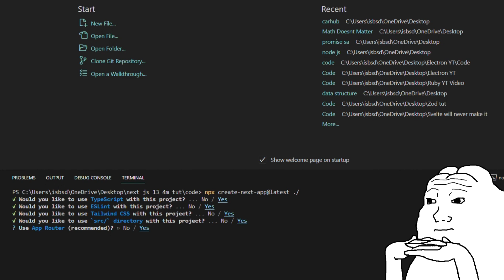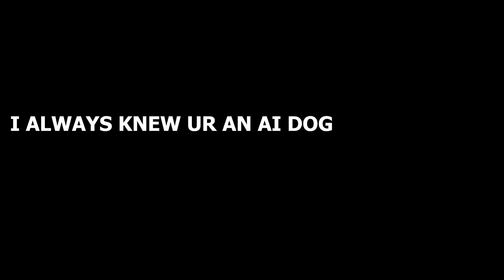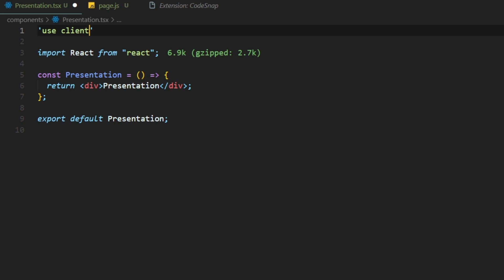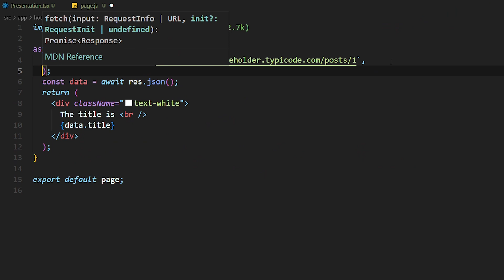Next.js Is Now SCARY.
in this next js 13 tutorial we learned the basics of next js 13.4 and how we can start improving out Nextjs skills!
Consider The Benefits You'll Get After Becoming a Member!
here are some links for you!